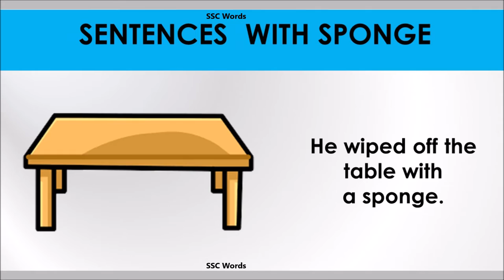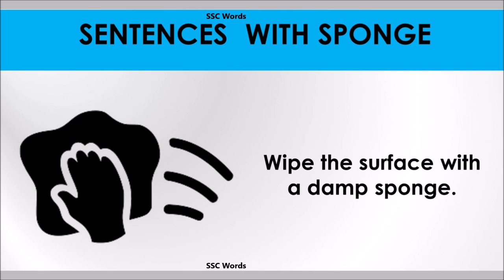Sponge word - Improve English - Meaning and 5 sentences - GRE / CAT / GMAT word - SSC Words